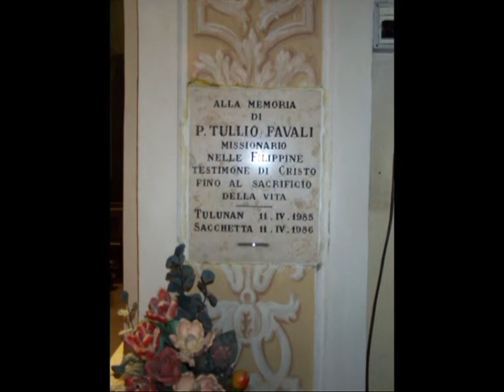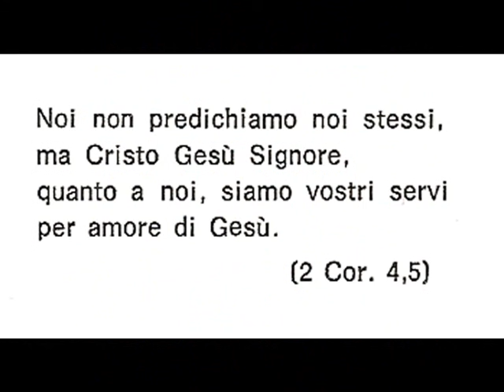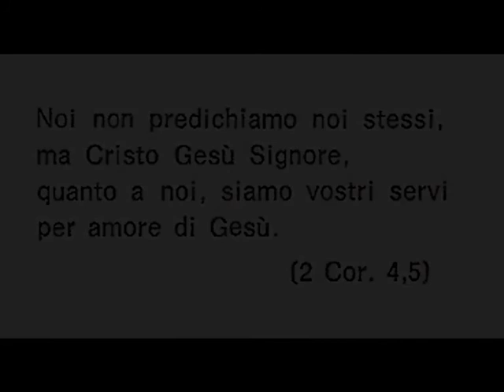P. Tullio Favali (PIME)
Padre Tullio Favali martire del PIME nelle Filippine "TESTIMONE DI CRISTO"